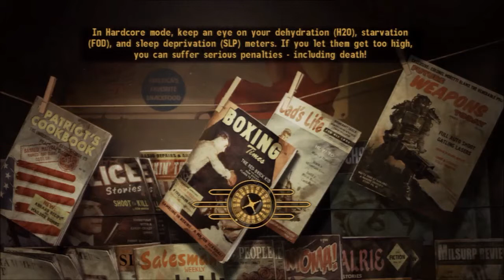Fallout New Vegas 73 Entering the Fort of Caesar